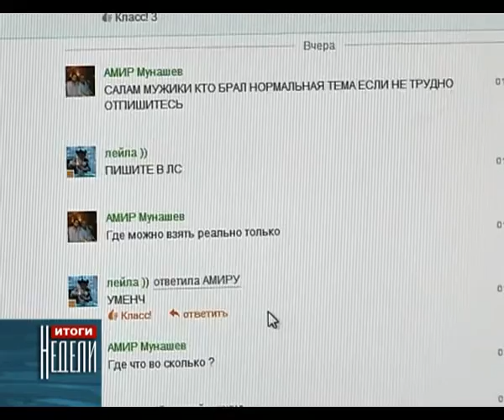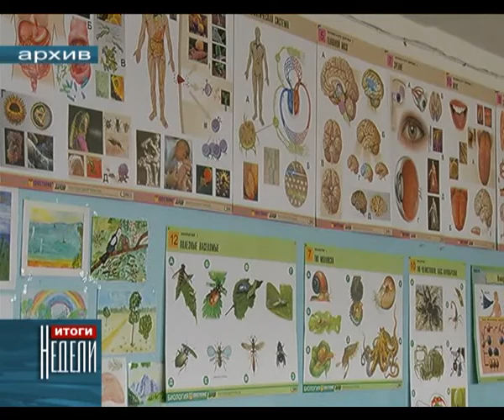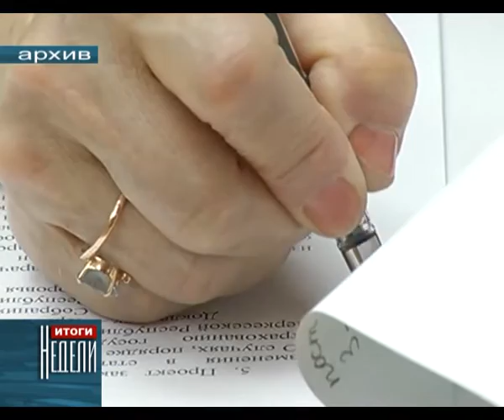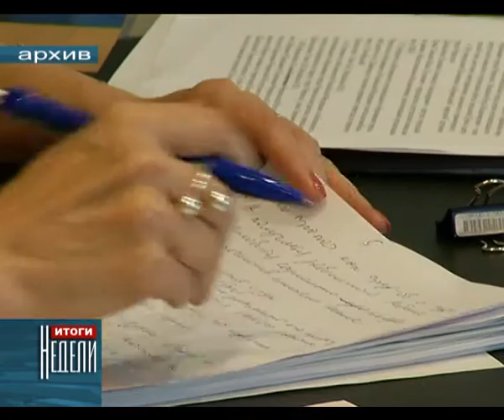Тестирование школьников на наркотики.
Недавние случаи, произошедшие в городе Кирове и Сургуте, где  по официальным данным после употребления курительных смесей скончалось 12 человек, вновь заставляют нас задуматься о проблеме наркомании в подростковой среде.
     В этой связи на минувшей неделе сотрудники республиканского наркологического диспансера,  вместе с уполномоченным по правам ребенка в Карачаево-Черкесии Ларисой Абазалиевой, встретились  с родителями школьников гимназии №17 города Черкесска.  В ходе встречи организаторы встречи  рассказали мамам о новом виде тестирования на наркотики, который вводится во всех общеобразовательных учреждениях страны.
     Тут необходимо сразу оговориться тотальных проверок детей, конечно же, не будет. Тестирование процедура добровольная, проводиться оно будет только   с согласия родителей и самого школьника. Кстати согласно социологическим опросам большинство родителей «за» проведение тестирования, но есть и те, кто считает эту процедуру  унизительной.  Все «за» и «против» взвесила  наш корреспондент Фатима Куршева.